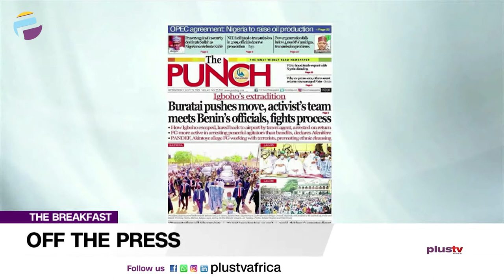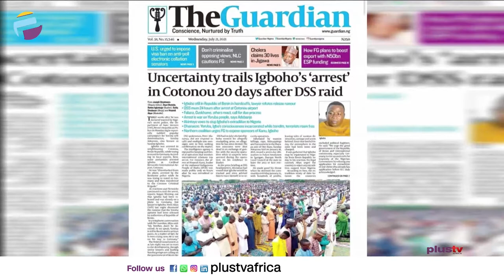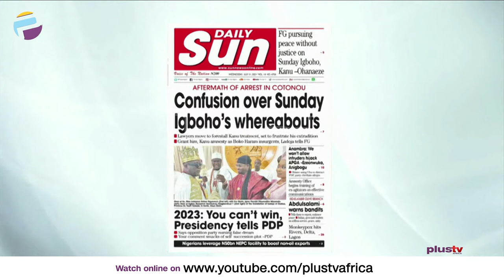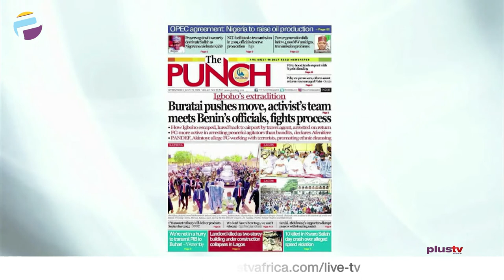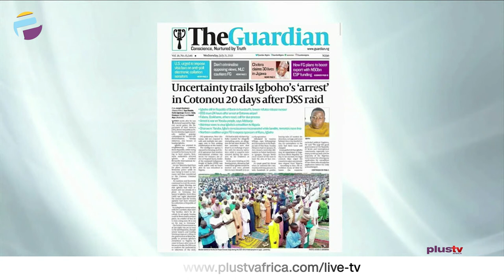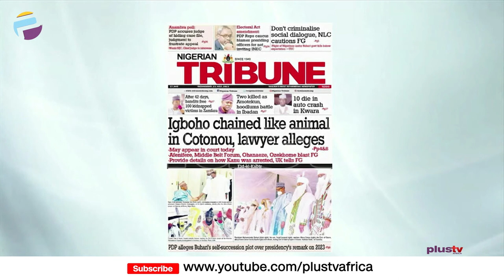Confusion Over Sunday Igboho's Whereabouts| Igboho Chained Like Animal, Lawyer Alleges|OFF THE PRESS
Ademola Akinbola, Publisher of The Podium Media joined Aneta Felix and Osarogie Ogbonmwan to review the biggest stories in Newspapers today.